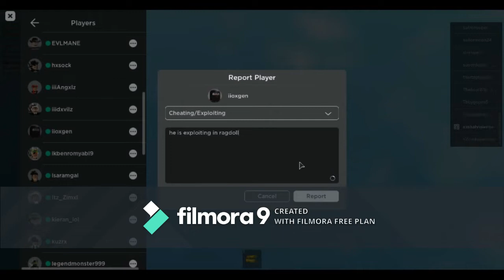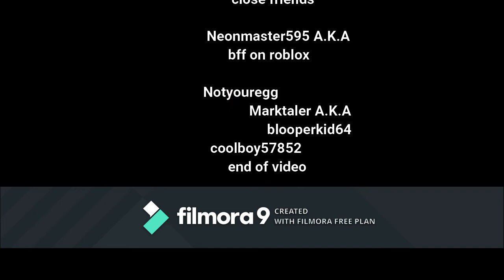theres a exploiter in ragdoll engine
its a fun game